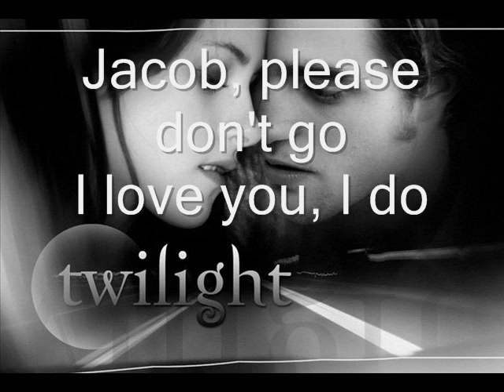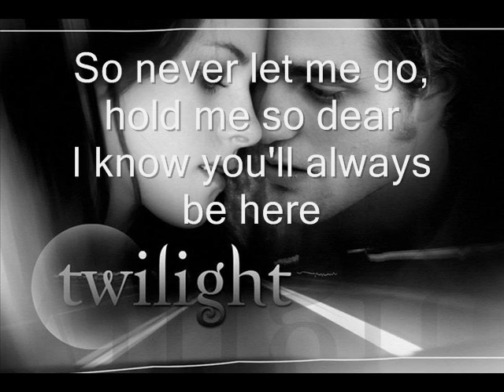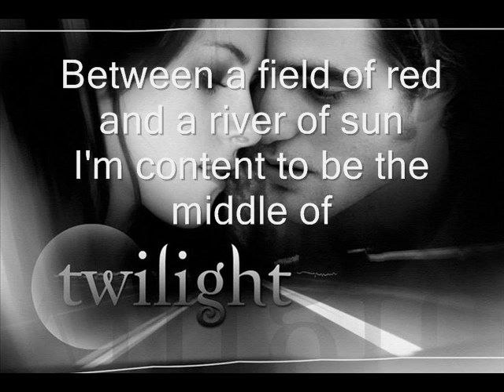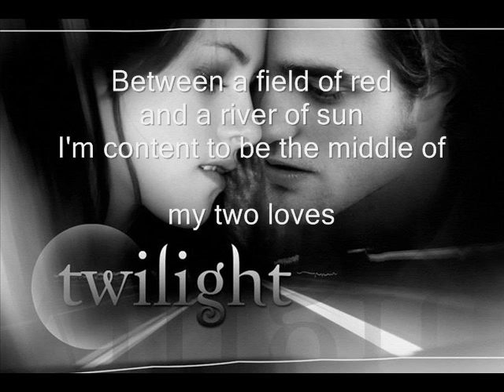The Bella Cullen Project "Switzerland" karaoke